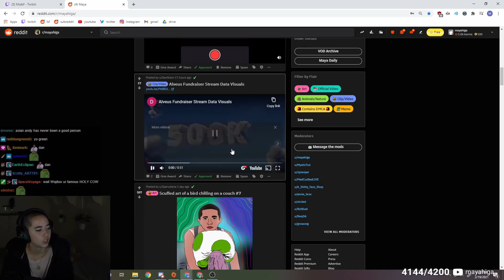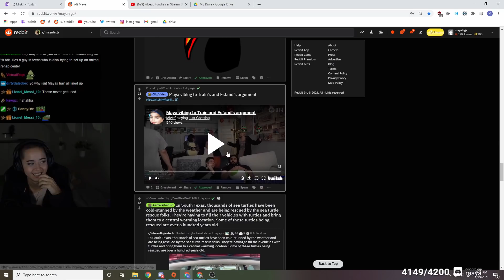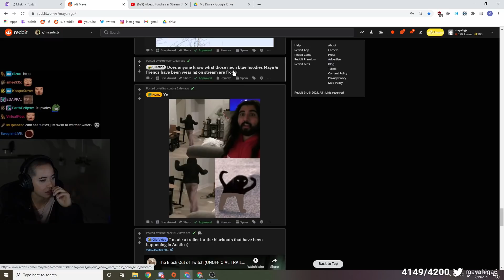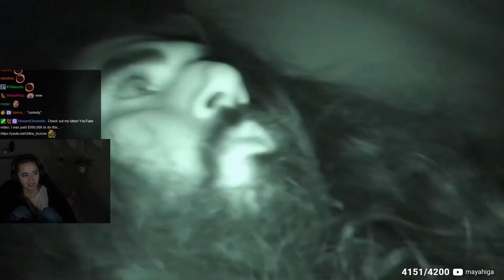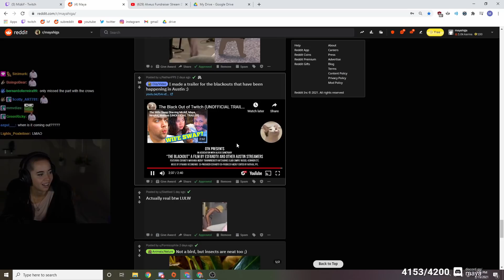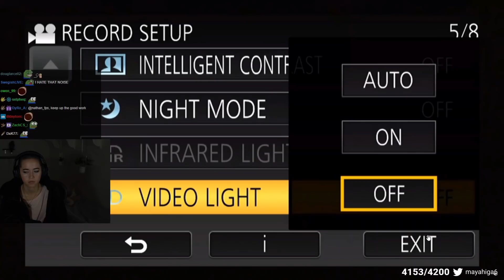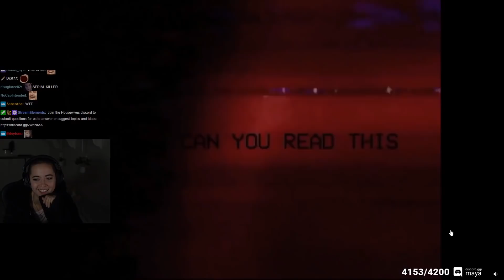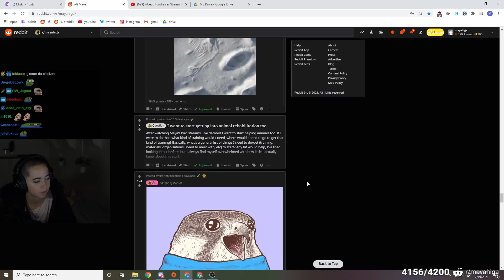this made her uncomfortable... | reddit recap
its soo scary!!! (peepoS)

Maya reacts to her subreddit! Lots of funny moments, Dionysus makes a cool analytics video, Nathan and Koopa Steve made fan made horror movie videos, lots of art and a viewers cat tries to eat Ori! A good reddit recap so sit back and relax.